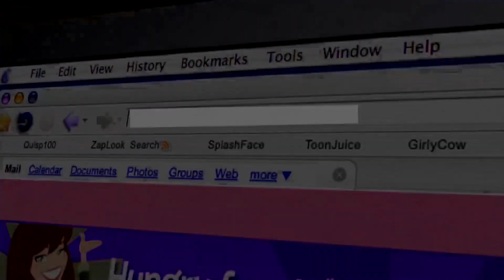[ISHC #8] Live Shiny Pawniard After 4,006 REs - Pokemon Black 2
This week's ISHC gimmick is "Seeing Double". You can only encounter shiny Pokemon that appear inside of double battles such as Double Grass in BW/BW2 but for it to count in Gen 5 the shiny must appear in a double encounter. For the others it is guaranteed to get a double encounter for example Eterna Forest.

ISHC is a yearly event every summer where full odds hunters get together in teams of up to 6 members to hunt shiny Pokemon for points! Every week there is a special gimmick which can gain you more points if you choose to hunt it and obtain it.